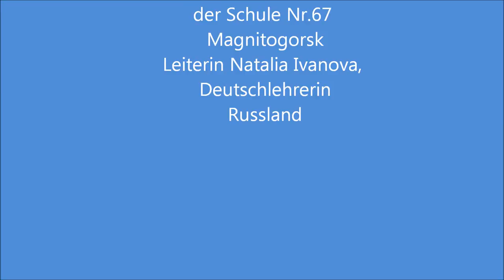Der fliegende Hund _Teil 2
Das Video aus Russland zum Videowettbewerb " Gesenen! Gefilmt! Gelernt!"  Der fliegende Hund Teil 2
Deutschlehrerin Natalija Iwanova Russland